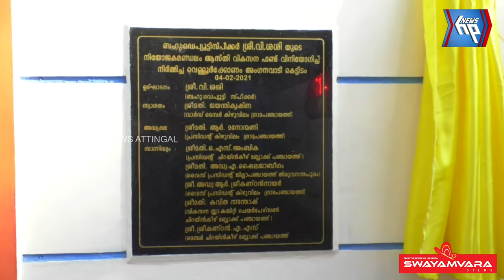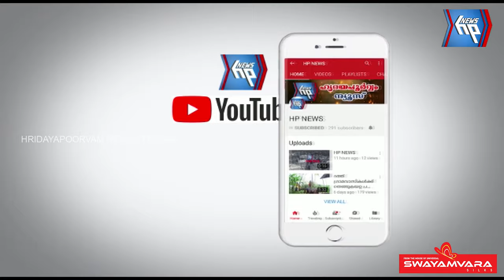വെള്ളൂർക്കോണത്ത് അംഗനവാടിക്ക് പുതിയ കെട്ടിടമൊരുങ്ങി